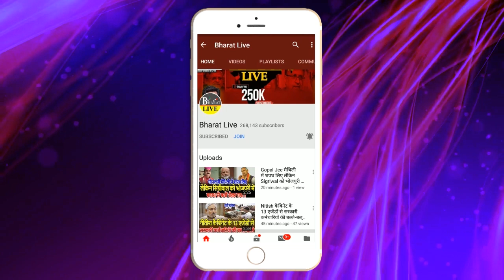Exclusive ! प्रेसवार्ता कर JDU ने ललन सिंह के इस्तीफे पर कर दिया क्लियर विजय चौधरी ने तोड़ी चुप्पी !